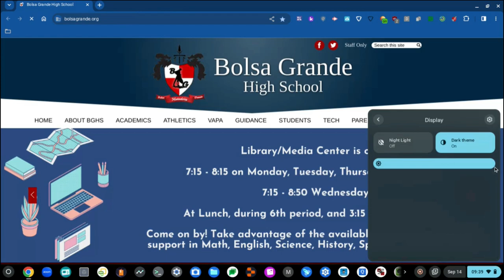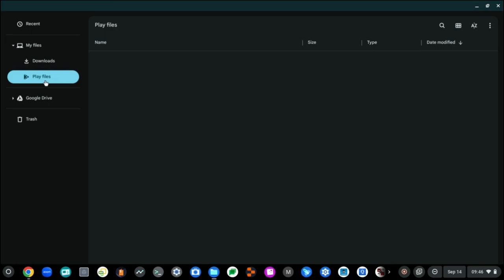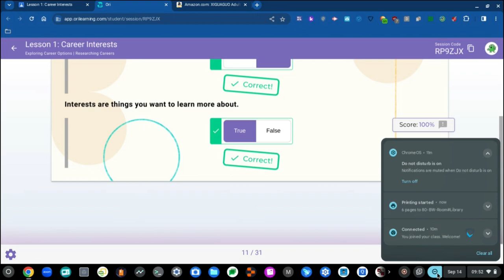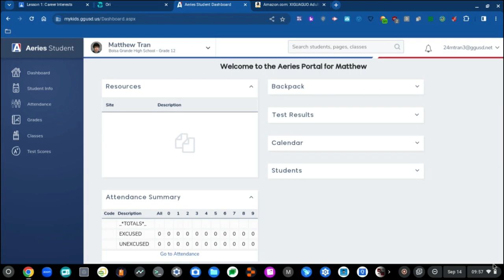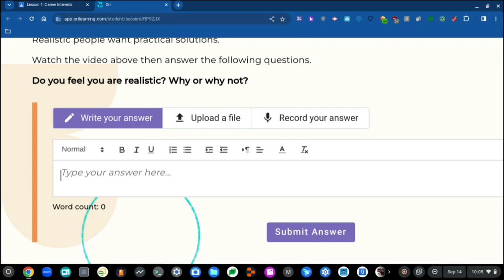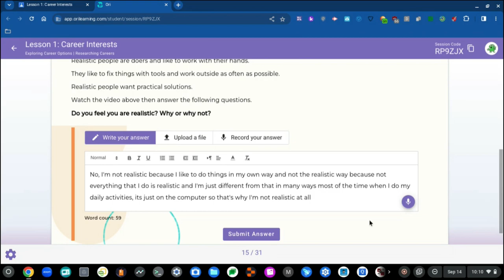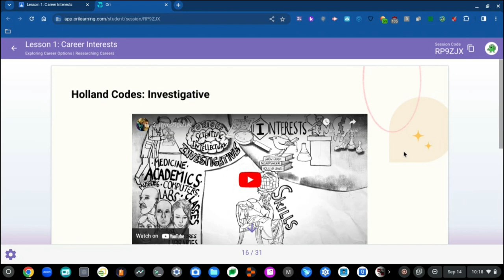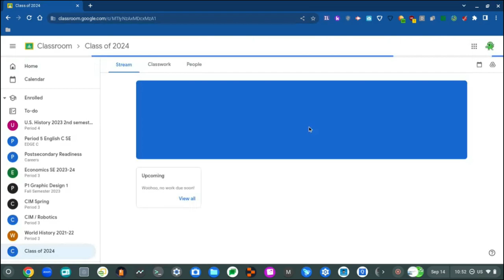Recording at School (Part 22)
I almost forgot to upload this video mainly bc I was taking a nap earlier and then after I woke up, I forgot to upload it, so my bad guys!